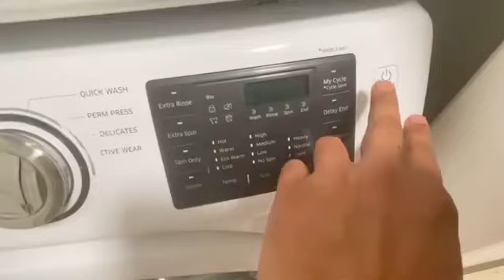Can you do ?